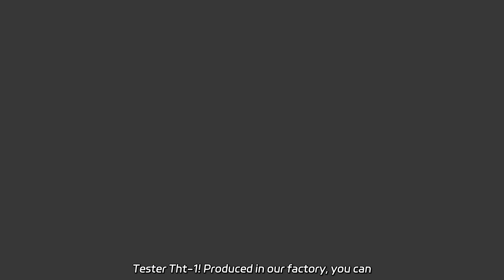Reliable Supplier of SMT/THT/DIP Components for Wholesale and OEM.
Reliable Supplier of SMT/THT/DIP Components for Wholesale and OEM. Looking for a reliable and accurate way to test your tablet hardness? Look no further than the Biobase Tablet Hardness Tester Tht-1! Produced in our factory, you can trust in its quality and precision.